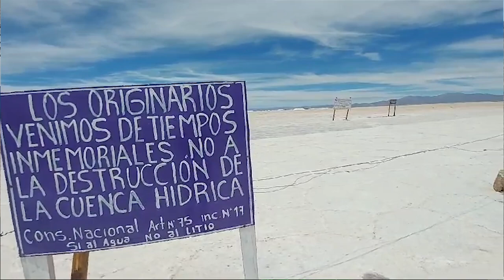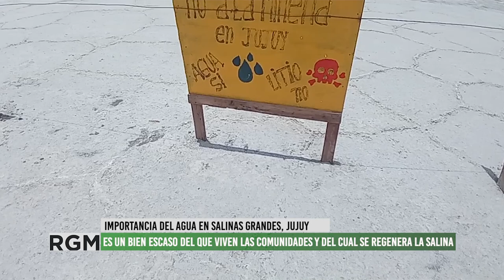Comunidades originarias resisten a la megamineria de litio en salinas grandes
En la provincia de Jujuy, las salinas son un bien común de gran importancia para el desarrollo de las comunidades originarias.
En esta entrevista, Mirta, quien es parte de la comunidad Santuario de Tres Pozos y guía turística, nos cuenta acerca de la lucha que llevan adelante para resistir el avance de proyectos megamineros para la extracción de litio.
Estos contaminan todo el ambiente y utilizan enormes cantidades de agua dulce, lo que pone en peligro la vida de esas comunidades y su economía local y ancestral.